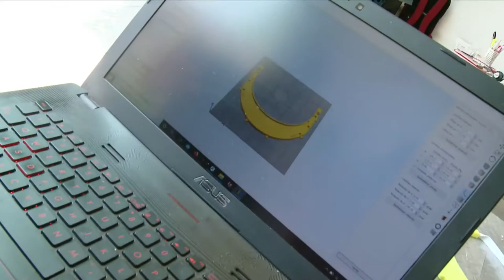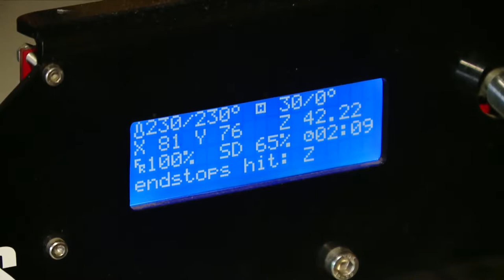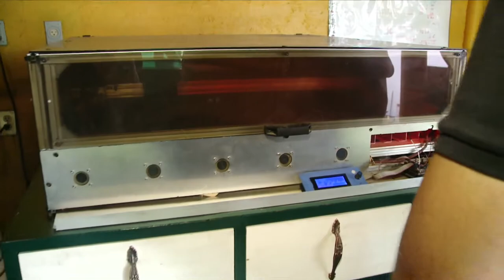APOYO LOCAL CREADORES MAKERSPACE